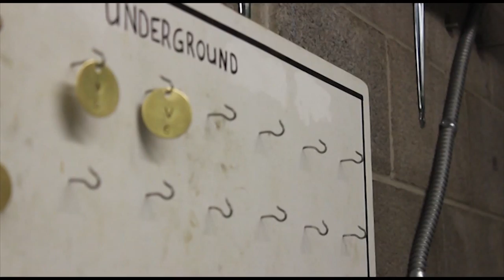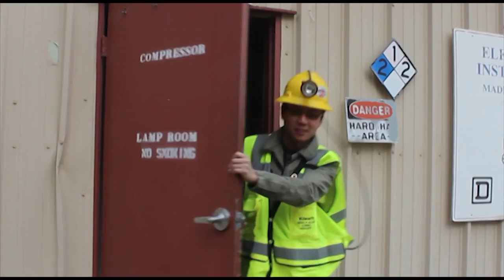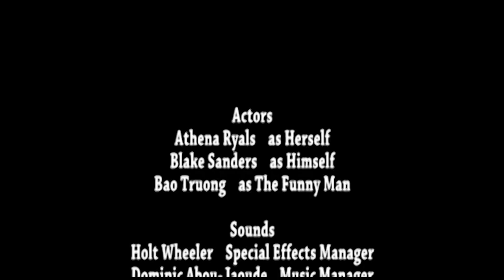Colorado School of Mines Film Studies - Dead Air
The film we produced for our Film Studies course.